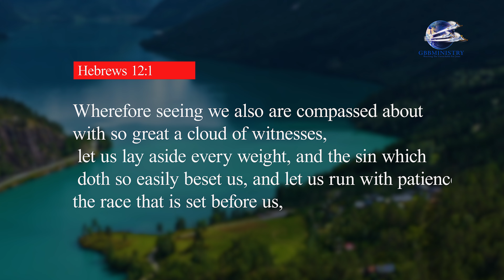Let The Sunshine In Devotion - The Race.